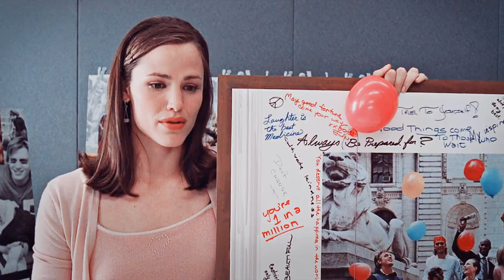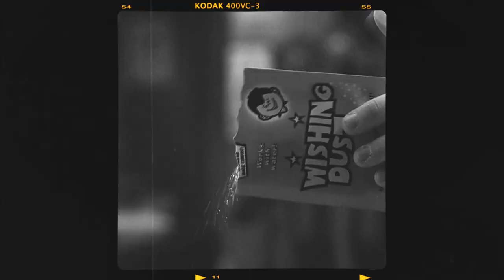Jenna & Matt | Love Story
Wantig to celebrated with a video of one of my fav movies.
I just re-watched it a few days ago, and I honestly forgot how cute it was. I think this is one of the few "best friends to lovers" couple that I've really apprecciated. Let's just say that more in general, it's not my fav trope. But these two are very adorable, and the story is so simple but also meaningful. The moral is: be careful; this is a movie, and everything can be fixed easily with some magic, but in real life, if you don't apprecciate what you already have, you could lose them forever.

Anyway, I wish y'all a new year filled with happiness, love and success! 🍀

Info:
• Movie: 13 Going On 30
• Coloring: by DisasterTutorials
• Program: Sony Vegas Pro 13